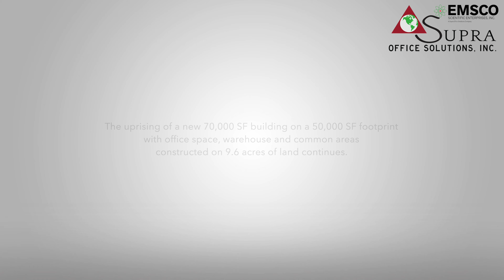Site Visits 19 @ Supra Enterprises and EMSCO Scientific Enterprises